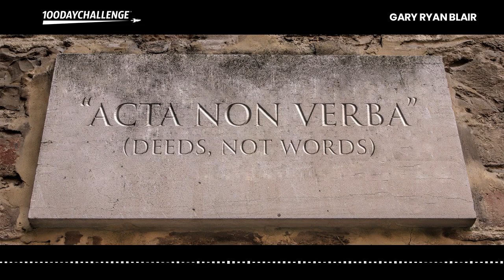Deeds Not Words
Fundamental truths are always a constant.

They are fixed across time.

Always persisting.

Forever unchanged and unbroken.

Applying equally from age to age and generation to generation.

Acta Non Verba…

Is Latin for "Deeds Not Words".

To achieve your goals and create meaningful impact…

You must get in the arena and let your deeds do the talking.

Words without deeds are empty promises.

That's why I love everything about Acta Non Verba.

It connotes a certain pragmatic stubbornness.

A no-nonsense approach to living…

And a devotion to simple common sense.

Deeds not words, sends a clear message that action always beats intention.

It tells the world that you understand behavior never lies.

Is a brilliant, transparent, and highly effective approach to life that anyone can adopt to perform at their absolute best.

From this moment moving forward…make your life a model of this philosophy.

Prove It… Show Me That You Love Me.

Think of everything you can do, large and small to demonstrate your love without saying a word.

The message will be received quickly and appreciated more than you could ever possibly imagine.

Love must be shown in deeds, not words.

2. Prove It…Show Me That You Care About Your Customers

Caring manifests itself through continuous improvement and performance excellence to ensure the highest standards of our products, services, processes and technology.

Every hospital has an ICU, an Intensive Care Unit where patients receive rigorous attention and care. Shouldn't every business, team or project incorporate their own version of an ICU?

Caring must be shown in deeds, not words.

3. Prove It… Show Me That You Are Committed to Excellence.

Define the non-negotiable rules of a superior performance and then flawlessly perform the part.

Your actions will be far more powerful than your words…and that's why excellence must be shown in deeds, not words.

4. Prove It… Show Me How Hungry You Really Are?

Get up early, develop a daily game plan, throw yourself into every task and your actions will show and tell the world how hungry you are and how badly you really want it.

Good things come to those who hustle…who work hard…who pay the price and who initiate progress. Always has. Always will.

Hunger and desire must be shown in deeds, not words.

5. Prove It… Show Me That You Have the Courage to Persevere.

Bounce back from setbacks quickly, never lose your enthusiasm for your goal…and confront every obstacle with an indomitable, unconquerable spirit.

Perseverance must be shown in deeds, not words.

6. Prove It… Show Me That You Are a Professional.

Be on time, be fully prepared, be self-sufficient and consistently deliver results.

By doing so…you'll never have to utter a word as your reputation will do all the talking for you.

Professionalism must be shown in deeds, not words.

7. Prove It… Show Me That You Have a Sense of Urgency.

Work fast, focused and purposeful. Set a deadline on each activity and neither accept nor provide any excuses. Your deeds will open up new and greater opportunities almost immediately.

Urgency must be shown in deeds, not words.

The strategic benefits of living a "Deeds Not Words" existence are vast and profound:

Your reputation will speak well of your character and professionalism.

Opportunities will come faster and with less effort.

People will trust you and gladly provide referrals.

You will make more money.

You will attract an entirely new quality of people.

You will have the inner confidence of a champion.

You will never have to apologize for not walking your talk.

Acta Non Verba…is anchored, firmly, in authentic life-affirming wisdom.
You know it as the truth because in your experience, in your own life…

It has proven to be the purest form of knowledge…

Indivisible, indestructible …. surviving the harshest criticism and the strongest of attacks.

Deeds Not Words is never wrong - it never misleads, nor misinforms.

actions
deeds
100 day challenge
gary ryan blair
goal achievement
goalsetting
goalsguy
growth hacker
growth hacking
life hack
life lessons
personal achievement
personal development
productivity ideas
productivity strategies
self improvement
leadership
entrepreneurship